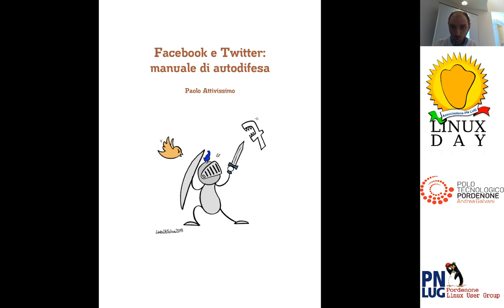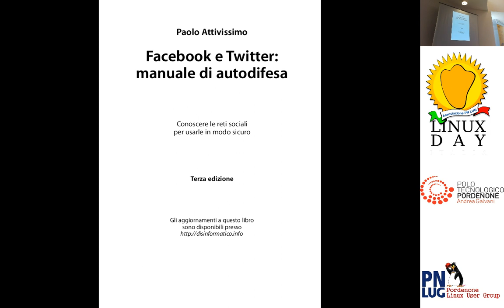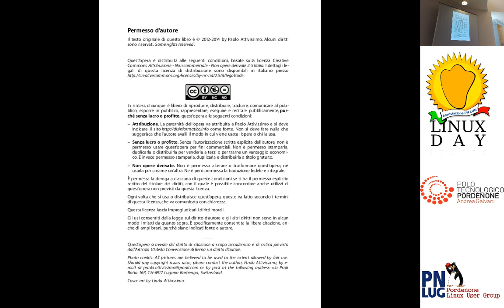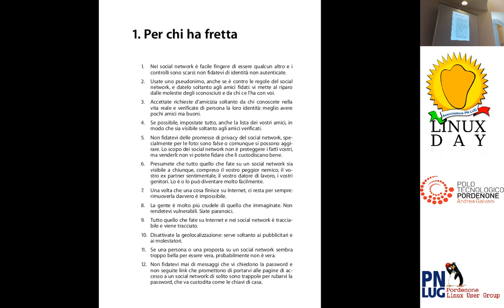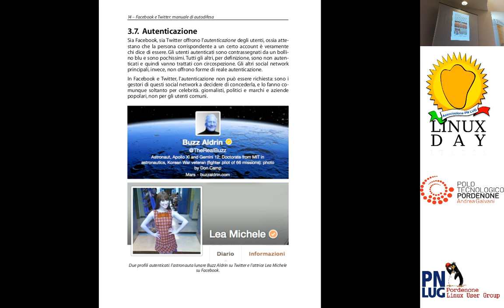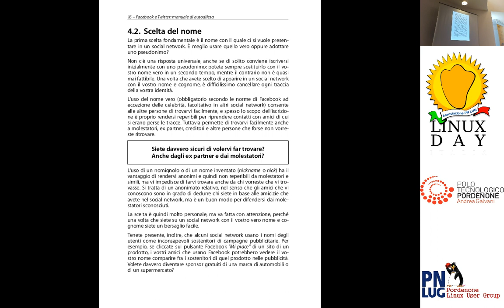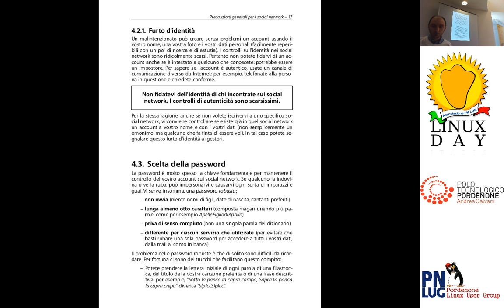Facebook e Twitter: informazioni dal manuale di autodifesa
Relatore: Paolo Garbin